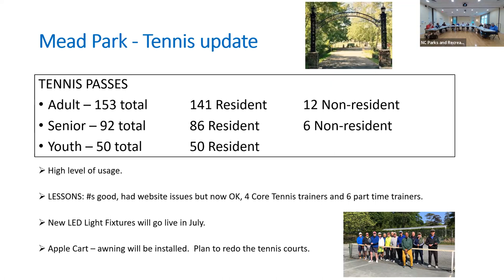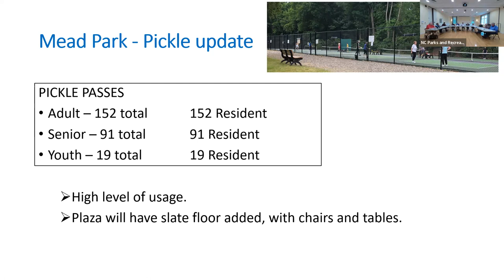Parks and Recreation Commission Meeting June 14, 2023